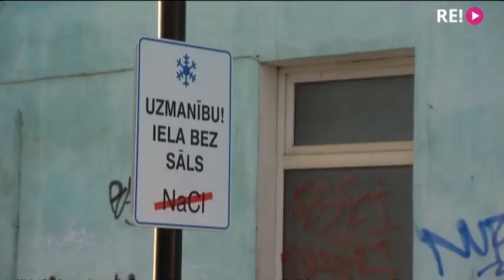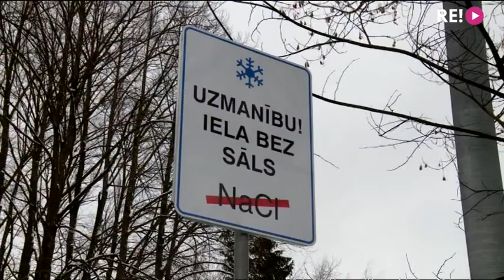Dzīve bez sāls: kā klājas sešās Rīgas ielās bez nātrija hlorīda?